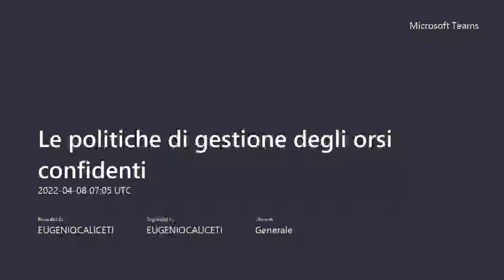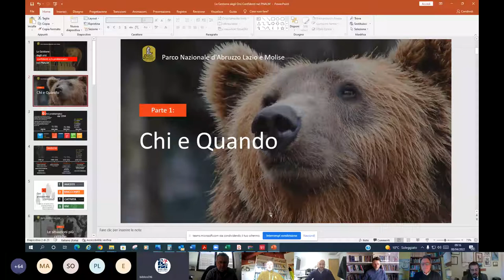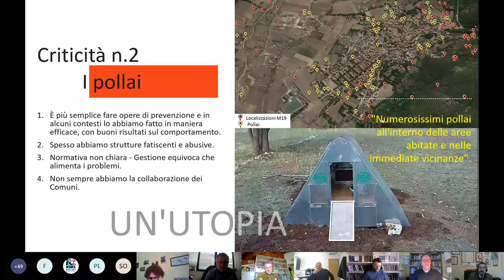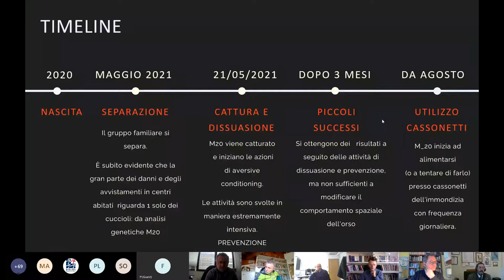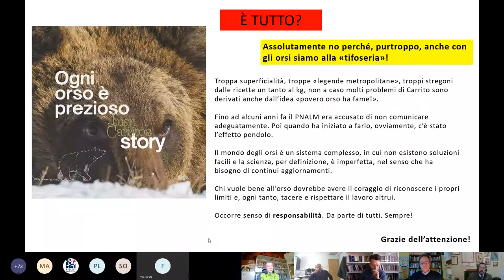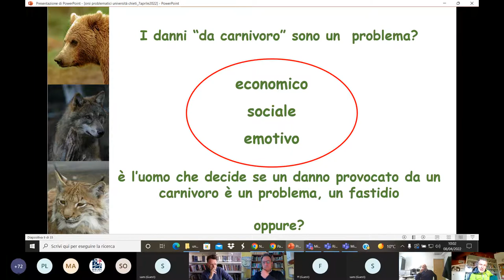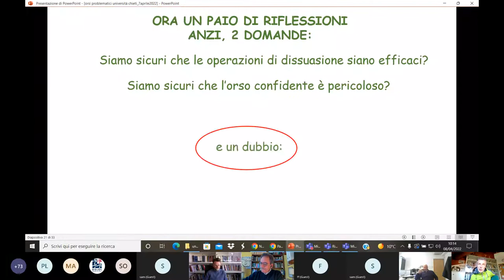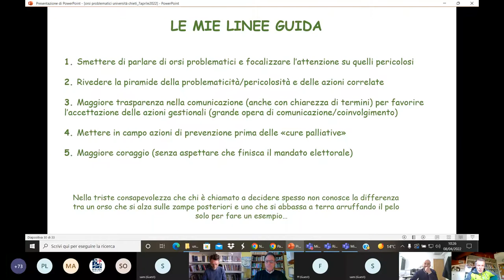Le politiche di gestione degli orsi confidenti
Questa è la registrazione integrale del seminario "Le politiche di gestione degli orsi confidenti", tenutosi l'8 aprile 2022 sulla piattaforma Teams. Hanno partecipato come relatori il Dott. Luciano Sammarone, Direttore del Parco Nazionale d'Abruzzo Lazio e Molise, il Dott. Andrea Mustoni del Parco Naturale Adamello Brenta e il Prof. Paolo Ciucci del Dipartimento di Biologia e Biotecnologie, Università Di Roma La Sapienza.
Il seminario è parte del ciclo "Le politiche di tutela dei grandi mammiferi", coordinato dal Prof. Stefano Civitarese, organizzato nell'ambito del Progetto di Ricerca “Il coordinamento istituzionale per la conservazione dei grandi mammiferi" (assegnista dott. Eugenio Caliceti), finanziato dall'Università degli Studi "Gabriele d'Annunzio" e da Salviamo l'Orso.